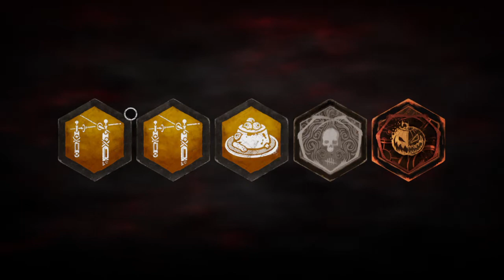Dead by Daylight Spezial #003 Lass mich die Punkte einlösen ⚫